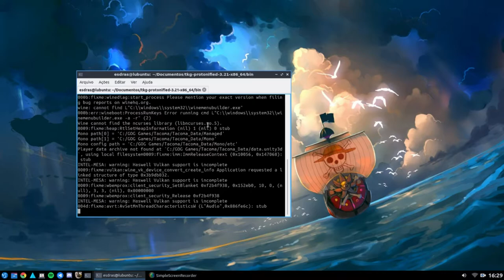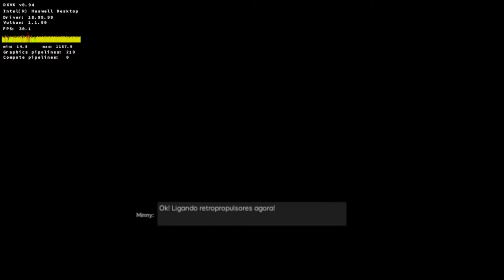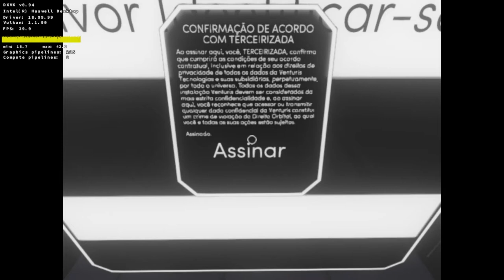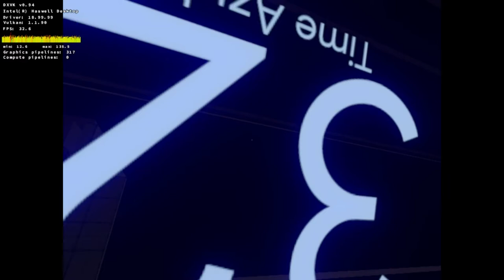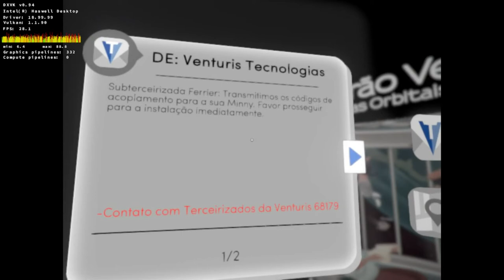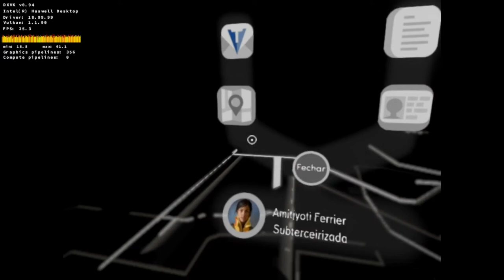DXVK on Intel Haswell #6 - Tacoma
Wine: Wine Staging 3.21 TKG Protonified
DXVK: 0.94
Driver Mesa: 19.0.0
Game: Tacoma
Game API: Direct3D 11
OS: Lubuntu 18.10 Cosmic Cuttlefish
CPU: Intel Core i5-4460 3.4GHz
GPU: Mesa DRI Intel(R) Haswell Desktop